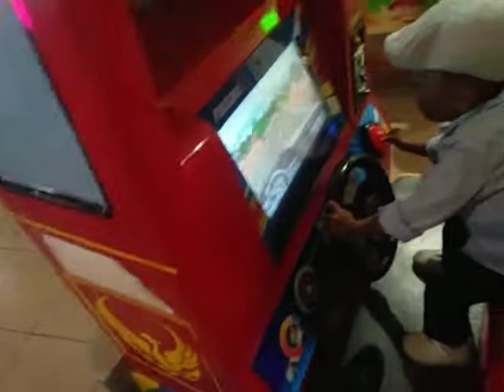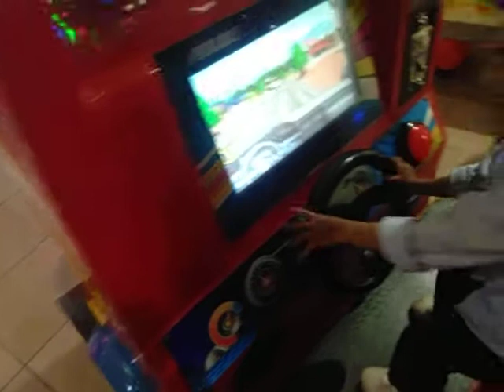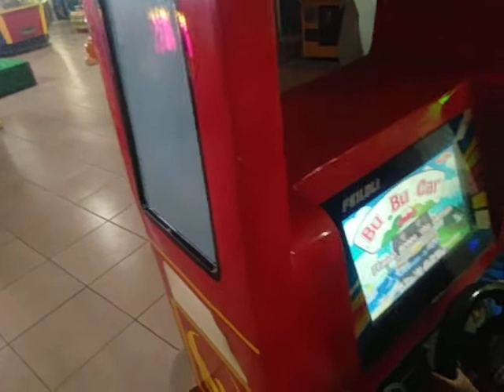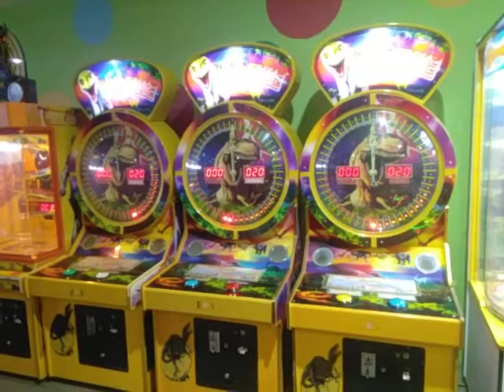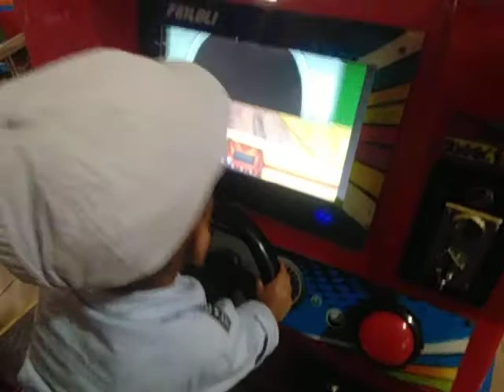Permainan Anak di TOPSwalayan Kolaka Bikin Betah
Ayo kita mampir. ajak anak anak bermain agar psikologinya terangsang dengan permainan yang tersedia.
Kolaka city